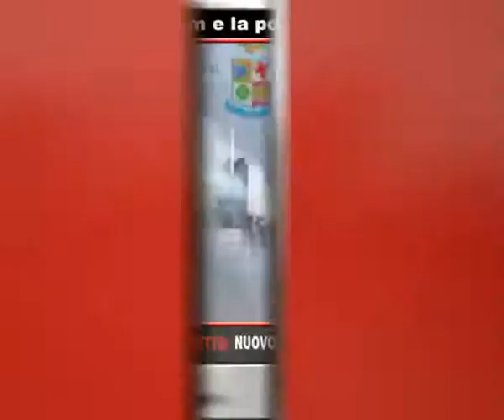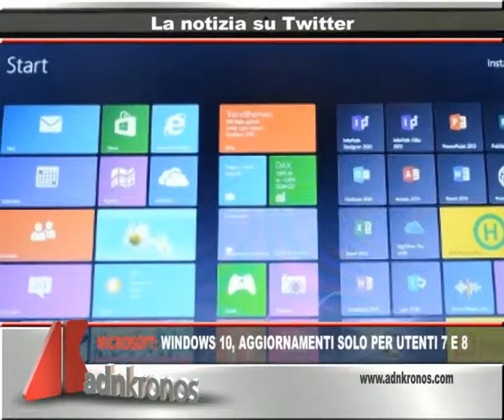Tg prima edizione 3 gennaio...